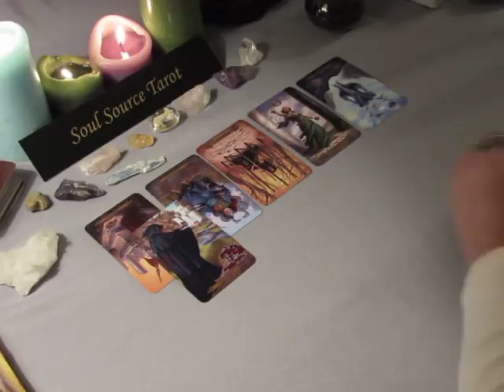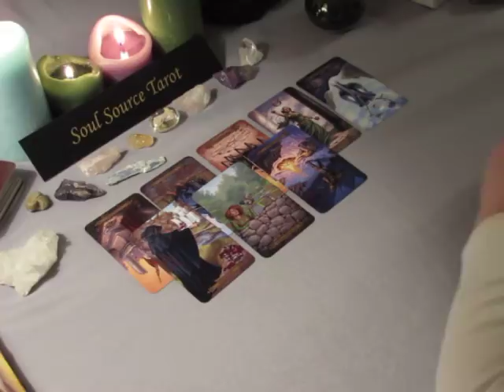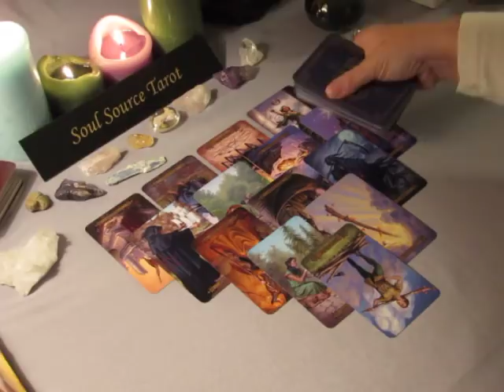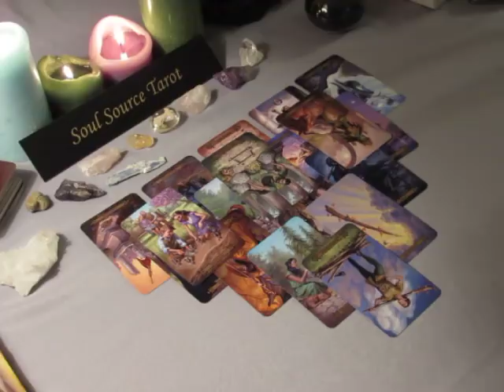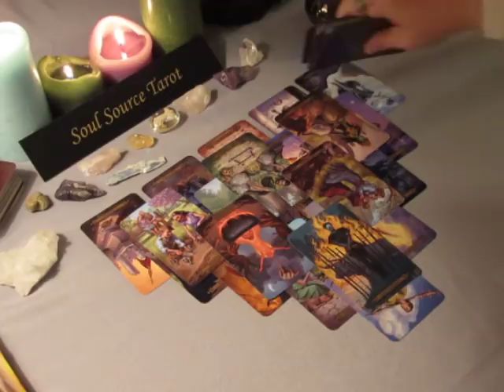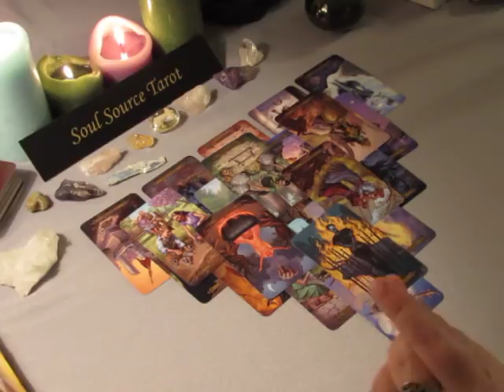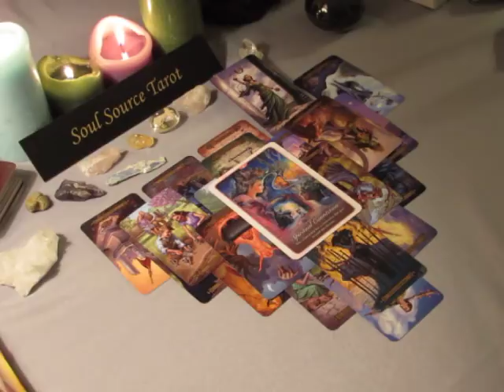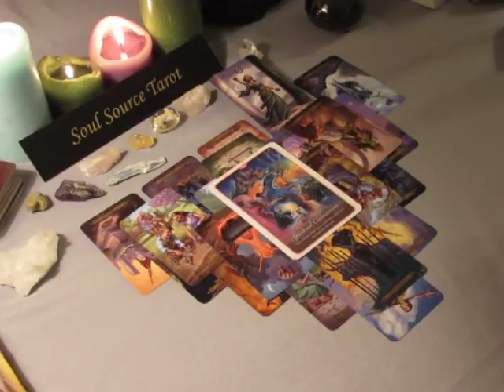~Virgo~Someone isn't Happy~November 27 to December 3, 2017 Weekly Love Tarot Reading